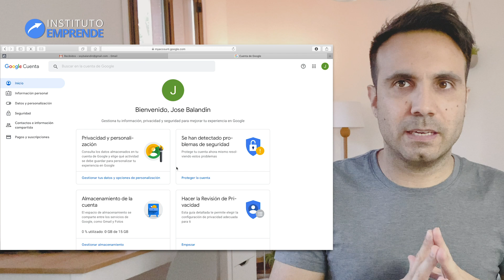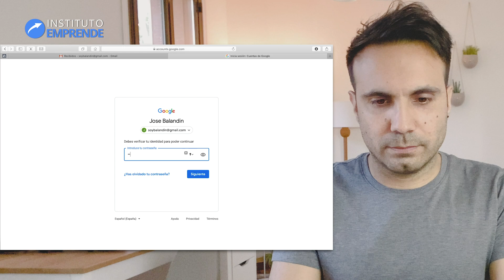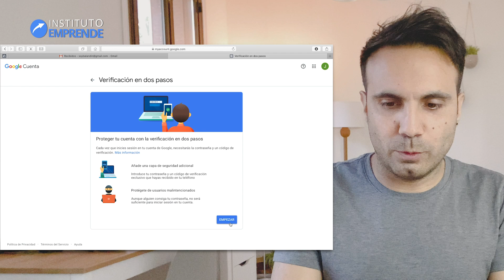Protege tu Correo Electrónico o Email en 2 Pasos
Protege tu cuenta de email en 2 pasos para siempre y estate tranquilo. No tardarás nada y merecerá la pena ante posibles ataques. Vamos a usar el correo electrónico de gmail pero te servirá para todos.

🔴 Club Emprende: ¡Únete a la Comunidad!